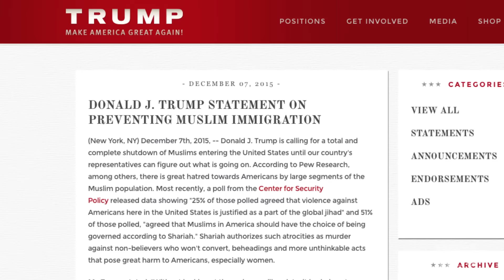Trump, Clinton Responses to Terror Attacks Highlight Foreign Policy Divide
Donald Trump and Hillary Clinton quickly responded to the attack in Nice, France, extending a pattern of reactions to terrorism that expose their wide differences on foreign policy. WSJ's Shelby Holliday reports.